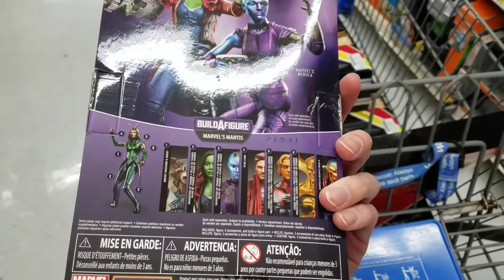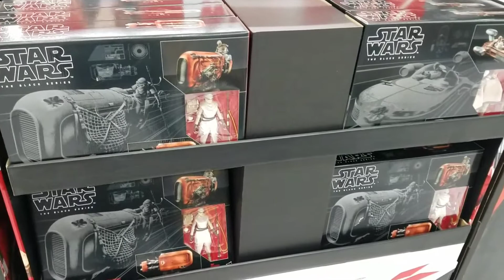Wal-Mart Toys | Good Vader Hunting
Tracking down $7.00 clearance 40th Vader and some guardians marvel legends.

Talk with me in the comments below or on Twitter
Nothing in the video is for trade or sale unless stated in the video.
I purchased the products you see in the video (they were not sponsored) unless otherwise stated.